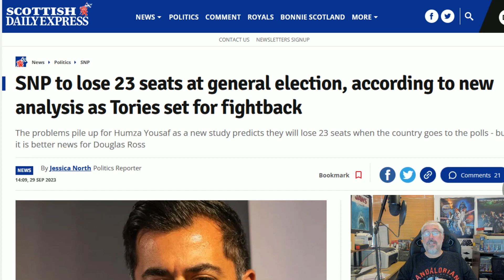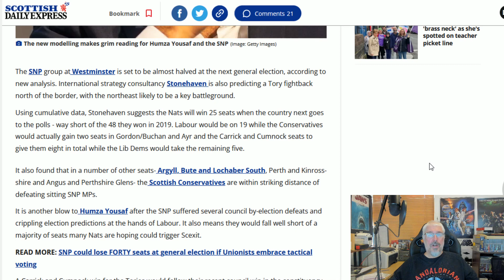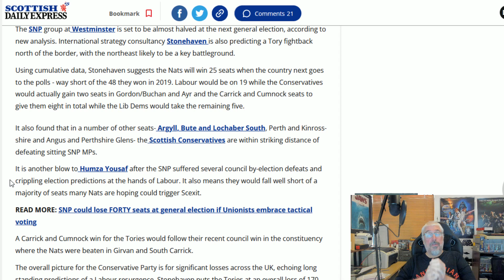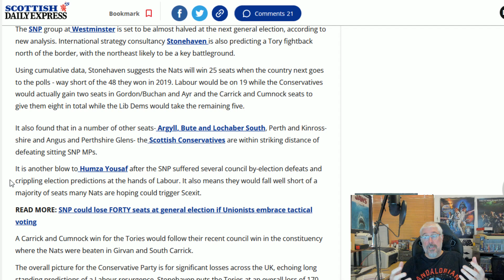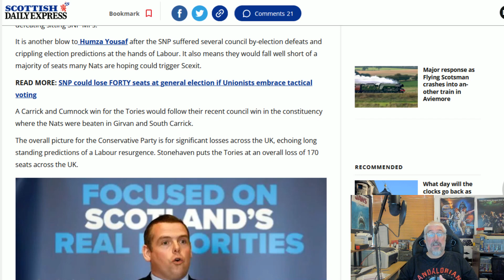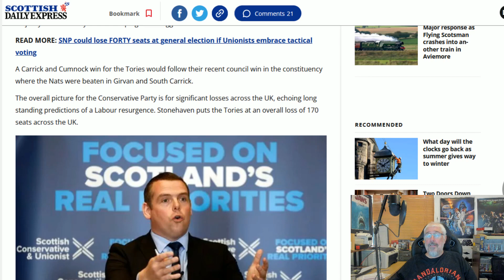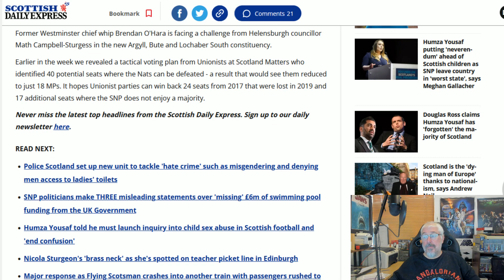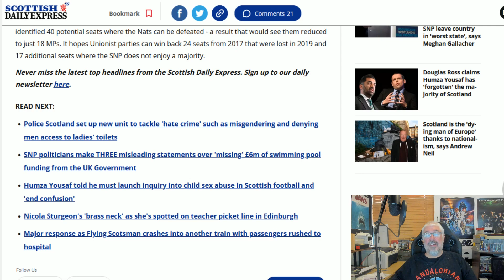More Analysis Of Poll Results Show Increased Losses For SNP!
Some continuing good news as it seems the losses of seats at the Westminster General Election will result in even fewer SNP MPs after the country goes to the polls!